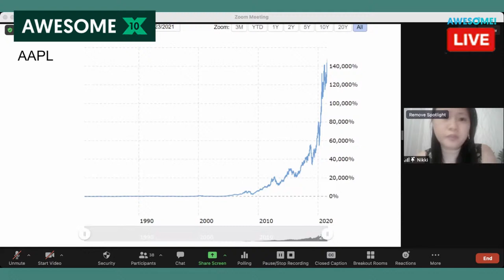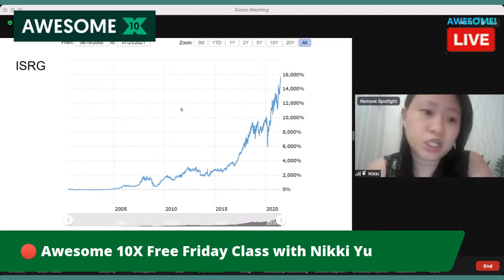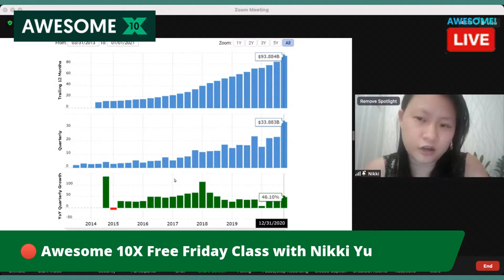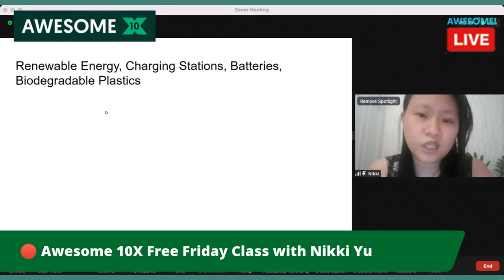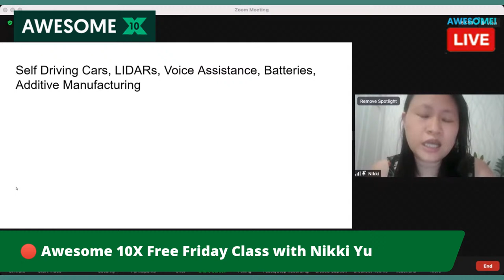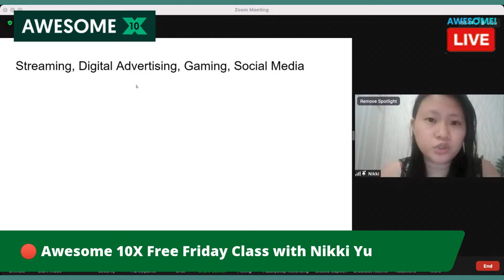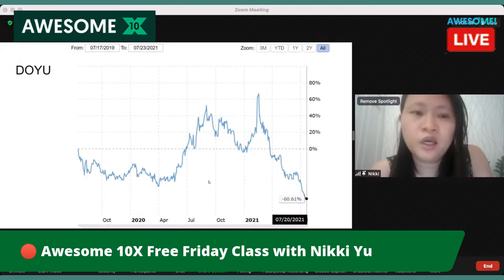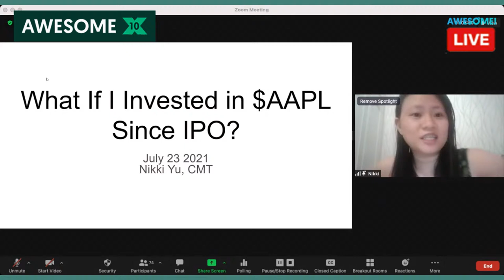🔴 What If I Invested in $AAPL since IPO?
🔴 Free Friday Class  (July 23, 2021) with Nikki Yu